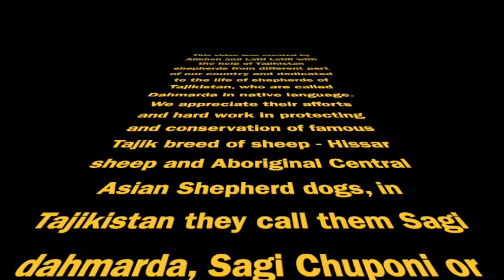Гиссарские овцы и аборигенные САО Таджикистана саги дахмарда на перегоне, репортаж Хочи Абдулхайра.